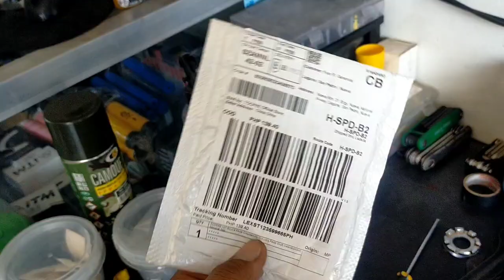How to overhaul & repack, Shimano M520 mtb clipless pedal